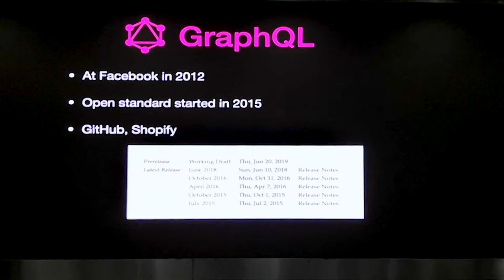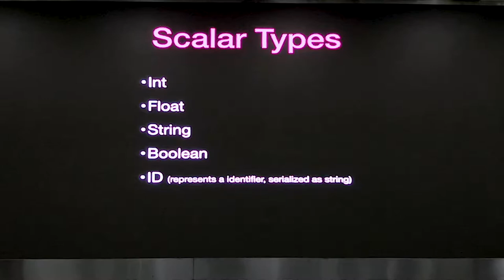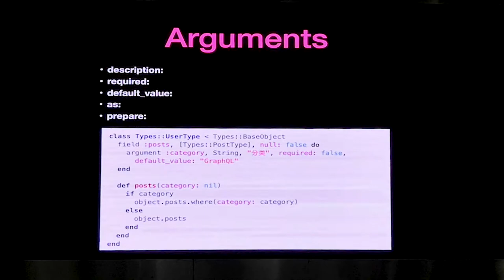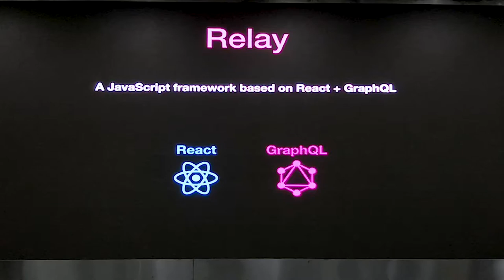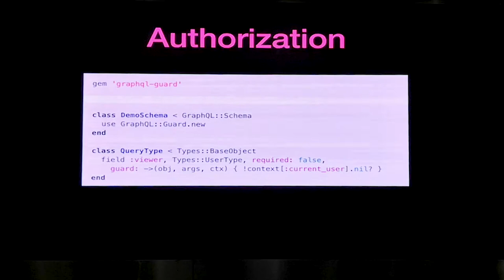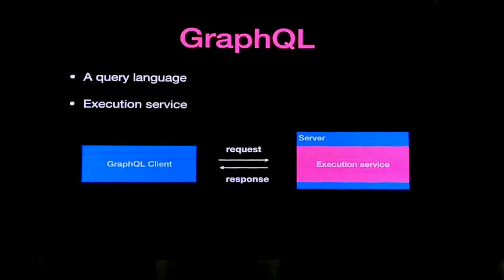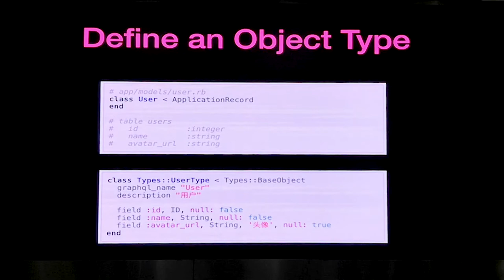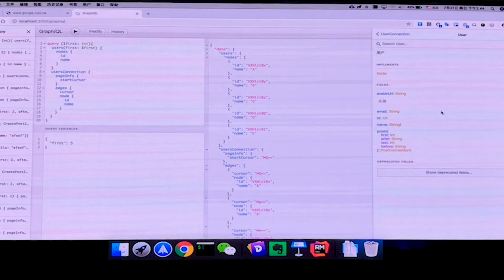Ruby 实现 GraphQL 入门和实践 - 高辉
GraphQL 查询语法，API 接口和类型系统简介，Ruby 实现 GraphQL 介绍，如何增删改查、认证、授权。同时介绍一些项目实践，如何解决 N+1、错误处理、监控、记录日志等。

高辉，有数派后端负责人，多年 Rails 工程师，近期专注于 GraphQL API 开发。